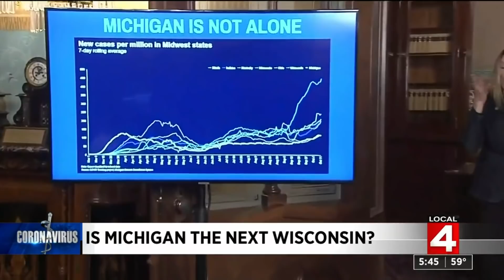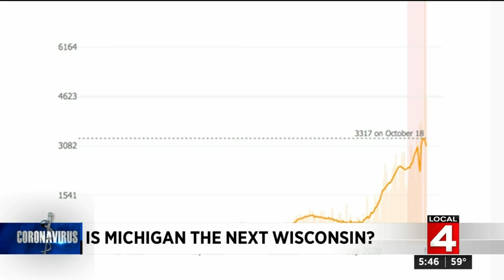Worsening coronavirus pandemic in Wisconsin possible forecast for Michigan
Experts believe worsening coronavirus conditions in Wisconsin might be replicated in Michigan is action is not taken as COVID-19 cases surge.